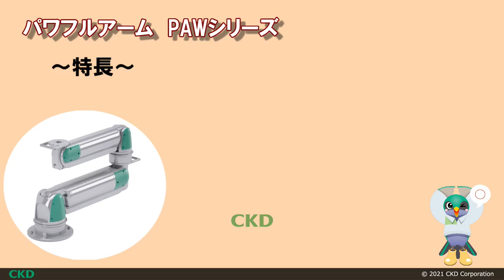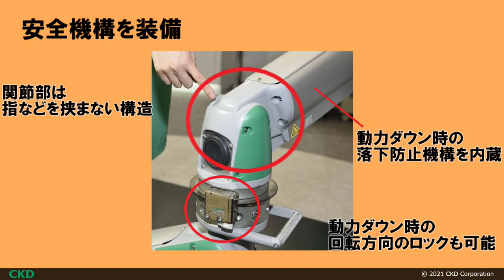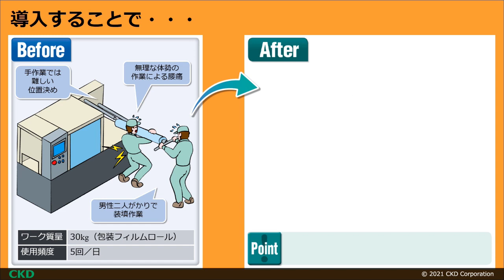食品業界のお悩みを解決④パワフルアームで重量物搬送の作業を改善！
一斗缶やロール包材、クラフト袋、ばんじゅうなど重量物を搬送する工程での作業者への負担を軽減するパワフルアームPAWシリーズです。

▼この動画の詳細はこちらから▼